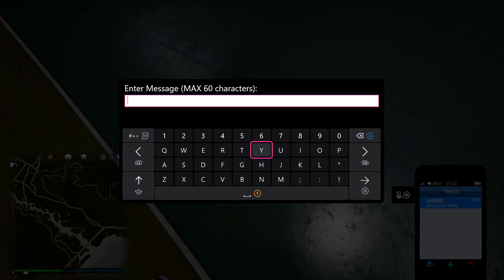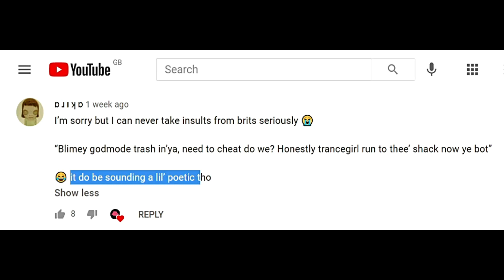They Called a Jet Griefer to Help them after Losing | GTA 5 Online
Save this video to your watch later if you can't watch right now :)

•im a guy ur step bro
•i purposely play like a noob
•my voice is naturally soft spoken
•commentary/ voice for entertainment (don't take it seriously)